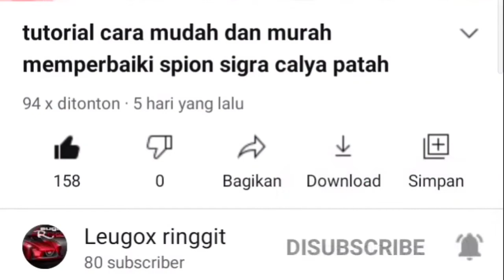repair broken tail light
this videos is about how to repair broken tail light
when your tail light car broken after crash you can repair your tail light car like this